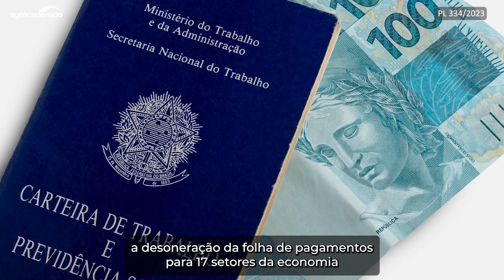Desoneração da folha de pagamentos até 2027 é tema de projeto em análise no Senado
A desoneração da folha de pagamentos de 17 setores, como o de calçados, comunicação e construção civil, pode ser prorrogada até o final de 2027. Esse é o objetivo de um projeto de lei (PL 334/2023) apresentado pelo senador Efraim Filho (União-PB). Para ele, o fim do benefício, previsto para ocorrer em dezembro deste ano, pode ocasionar o fechamento de até 600 mil postos de trabalho.